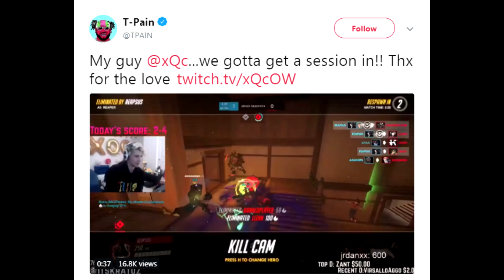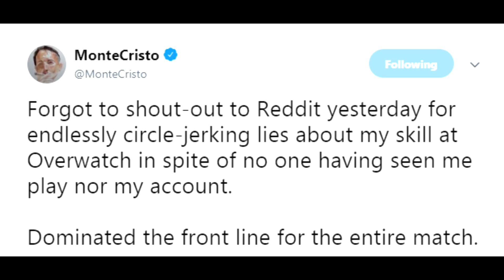GUESS WHO WANTS TO PLAY WITH XQC! MONTE CRYING! MICKIE WINS INTERNETHULK AWARD! ALL-STAR HIGHLIGHTS!